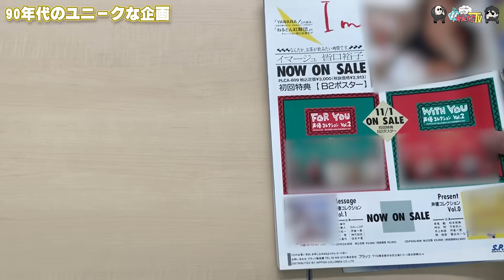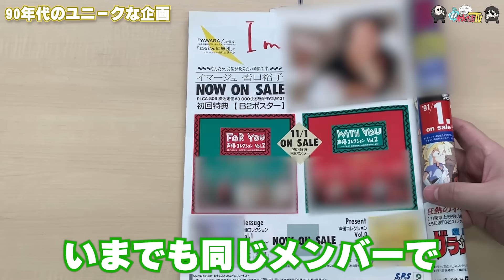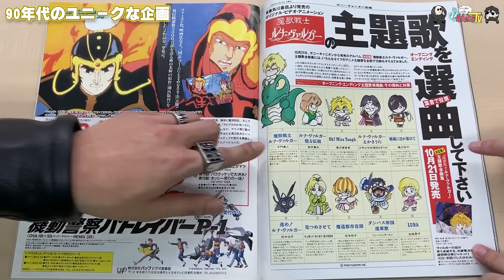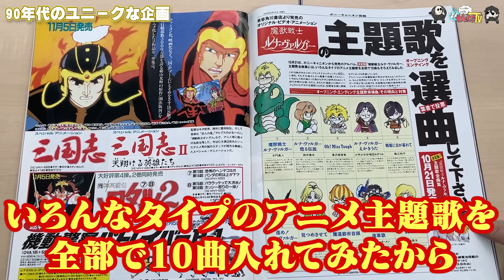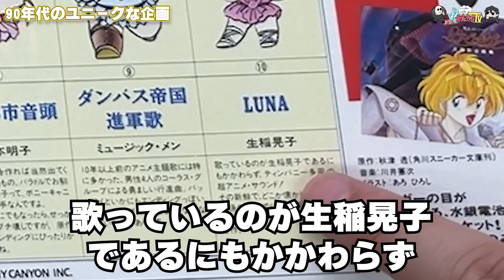【わしゃがなTV】おまけ動画その416「90年代のユニークな企画」【中村悠一/マフィア梶田】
2020年4月1日，声優の中村悠一さんとマフィア梶田さんが開設したYouTubeチャンネル「わしゃがなTV」。実はこのチャンネル，4Gamerの運営元であるAetas株式会社がスポンサードしております。今回の動画では，そんなおふたりの収録の裏側をお届けします。

■本編
【Newtype】ガンダム&F1のダブル"F"が巻頭目印！ニュータイプ回恒例 謎の声優CDの詳細求む！？【1990年11月号】

■出演者
中村悠一（ 声優 ）